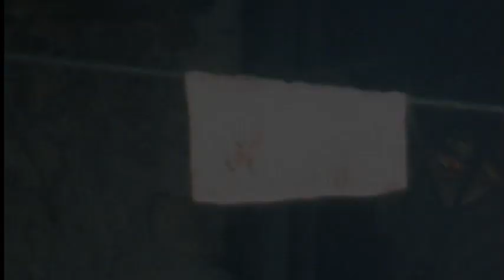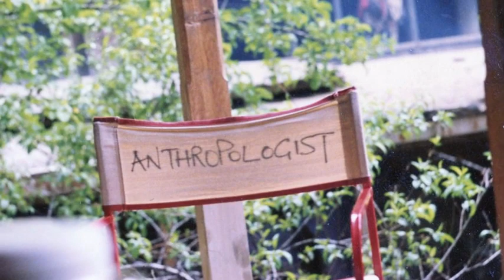Participant/Observation - A Digital Story by Wynne Maggi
A Pakistani woman in a rural village, an American woman doing fieldwork, and a baby. This digital story by Wynne Maggi was made in a workshop facilitated by the Center for Digital Storytelling in August, 2011 in Lyons, Colorado. It deals with the conflict that arises when an anthropologist comes face to face with what she could do versus what she should do, the potential for crossing the line between just being an observer and entering into the life of the  observed.